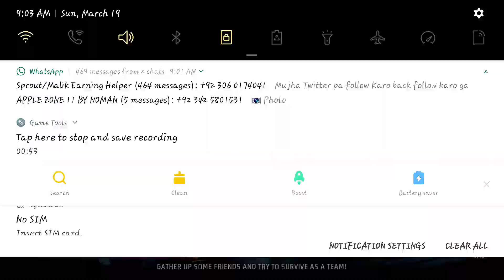Solo vs Squad Br rank gameplya || Br rank hard grandmaster lobby || Zulfi gaming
After few days

tank for waching